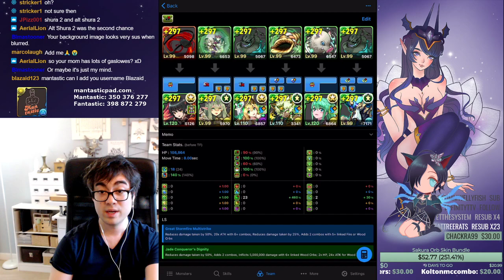Selica x Nautilus Team Idea for SR3 + 9 Title Challenge Clear (It is Easy)